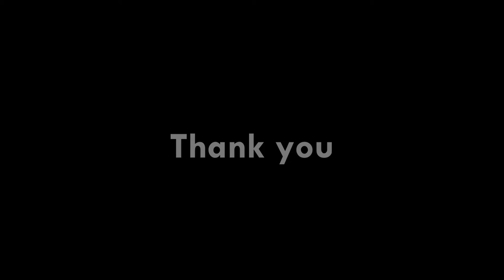ICE CITY Colony 2050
งานแรกที่ได้ลองทำอะไรใหม่ๆ เหนื่อย ท้อ ... แต่สุดท้าย โคตรภูมิใจ :)